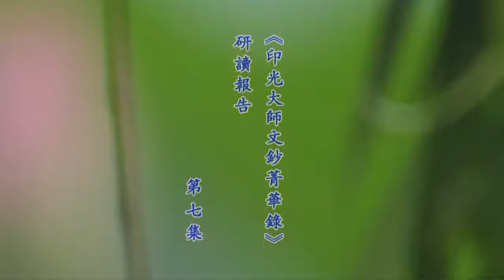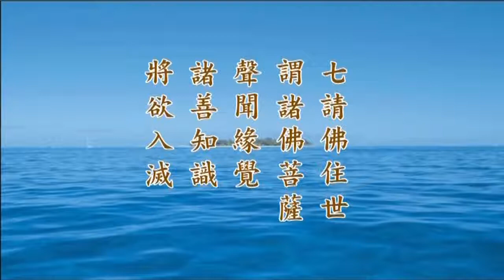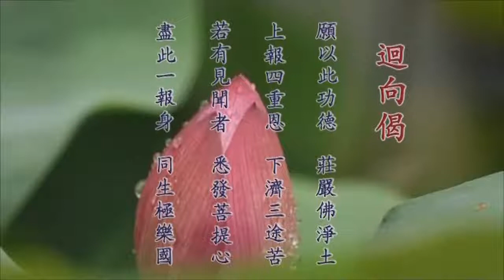2014《印光大師文鈔菁華錄》研讀 07 字幕新版 胡小林老師